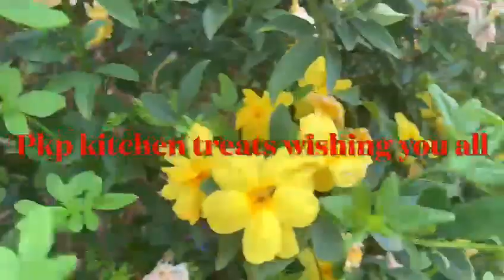இனிய தமிழ் புத்தாண்டு நல்வாழ்த்துக்கள் | Happy Tamil New Year to All | pkp kitchen treats!!!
Our Gears.
Apple MacBook Pro
I Phone
Apple AirPods
Apple iPad
Samsung Galaxy M31
Vivo V17
Microphone 2
Dell Inspiron
Tripod Stand Mobile Clip and Camera

Non-Stick Kitchen Set
Alda Stainless Steel Wok With Glass Lid
Search link 2
SOWBAGHYA Wet Grinder
Elgi Ultra 750-Watt Mixer
Pressure Cooker 3L
Pressure Cooker5L
Electric Rice Cooker
Butterfly Desire Mixer Grinder
Prestige Wet Grinder
Plastic Handy Chopper

Chekko Virgin Groundnut Oil
Virgin Sesame Oil

Dosa recipe..

Chutney Recipes..

Sweets..

All dishes are prepared by pkp kitchen treats..